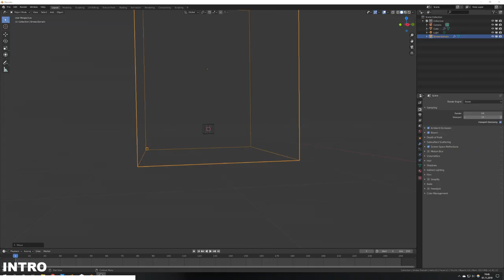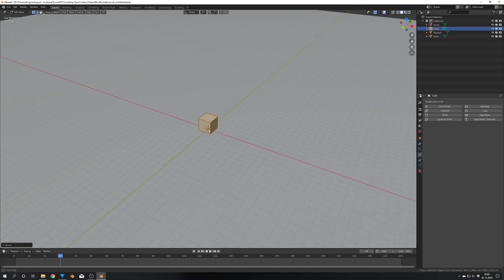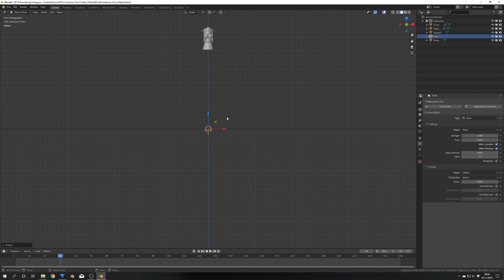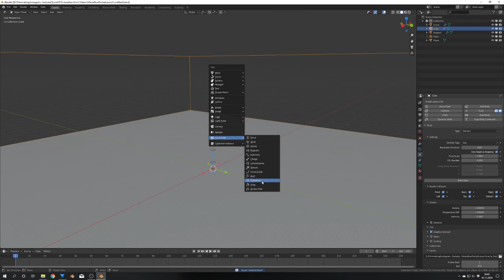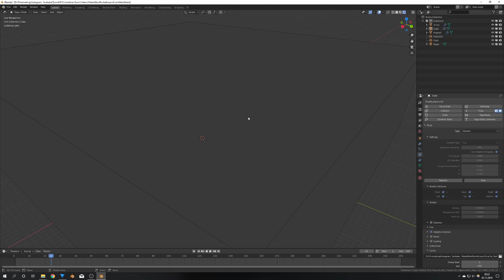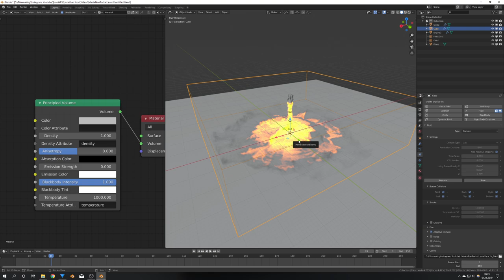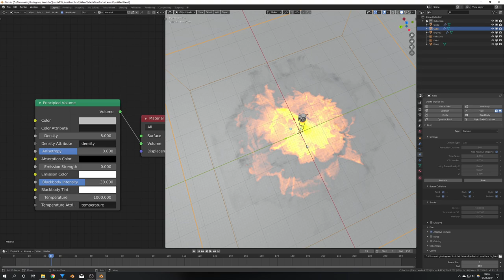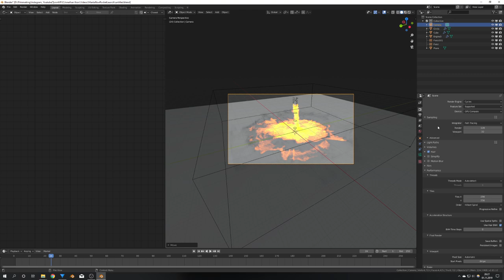Blender Mantaflow Advanced Tutorial 2.82 [Rocketlaunch] | English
In this tutorial, I show you how to make a rocket launch in Blender 2.82 with its new fluid engine Mantaflow.

Sony a6300*

Lens Mount Adapter*

**Partners**